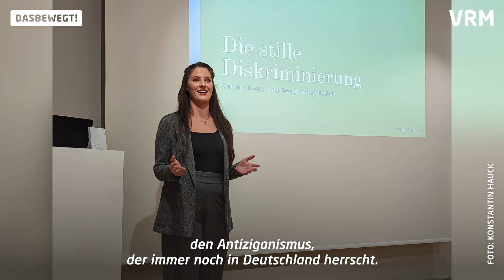Sinti und Roma: Von der Außenseiterin zur Weinkönigin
Sie wurde ausgegrenzt, gemobbt und körperlich angegriffen: Angelina Kappler ist Sintiza. Ihre Familie gehört der ethnischen Minderheit der Sinti und Roma an. Mit der Wahl zur Deutschen Weinkönigin kam das Outing: Die gelernte Winzerin spricht seitdem offen über ihre Wurzeln und setzt sich für die Integration von jungen Sinti und Roma ein.